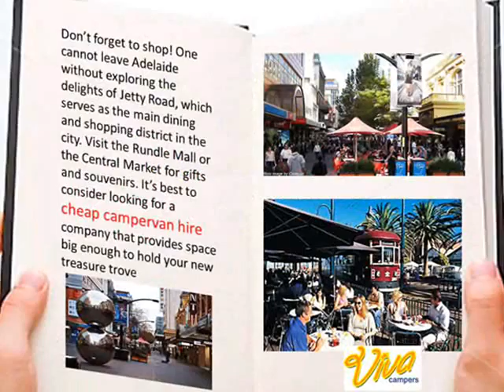Travel in comfort and style in our deluxe campervan for your Great Adelaide Getaway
If you’re planning to visit this famous city, Adelaide known for its food and wine, its long beachfronts, magnificent churches and lot of outdoor activities Sign up for cheap campervan hire services to enjoy it best